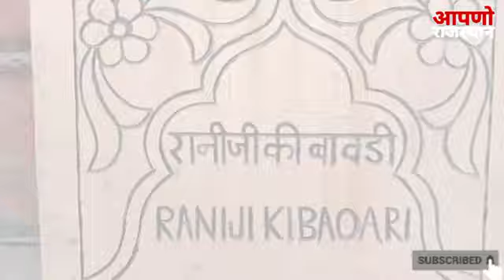(8) Rani ji ki bawari Bundi !! बावडियो का शिरमोर रानी जी की बावड़ी बूंदी !!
Friends is video me Rani ji ki bawari Bundi Rajasthan ke tourism ke bare mein bataya gaya he !

Queries Solves:-
Rani ji ki bawari Bundi Rajasthan
Bundi Tourism
Rajsthan Bundi Tourist
Bundi Rajasthan
Bundi news
aapno Rajasthan